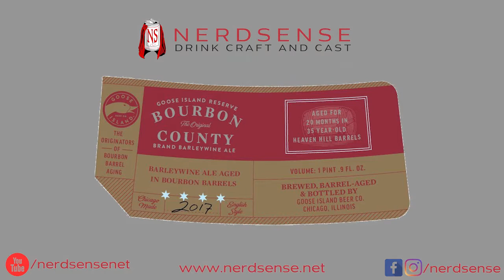Nerdsense Drinks - #720 Goose Island Bourbon County Brand Barleywine (2017 Vintage)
Beer Details
Style: Barleywine
Container: 500ml
Notes:  The intricacies of the previous barrel denizens – oak, charcoal, hints of tobacco and vanilla, and that signature bourbon heat – are all present in this beer. Hearty and complex, Bourbon County Brand Barleywine is a titan and a timeline; a bold, flavorful journey through the craft of barrel aging. (14.4%)

Equipment used:
Behringer Q1202USB
Logitech c930e
Logitech c920

Software used:
OBS Studio
Adobe Premiere Pro CC
Audacity
Filmic Pro for iOS

Check us out at all the places!